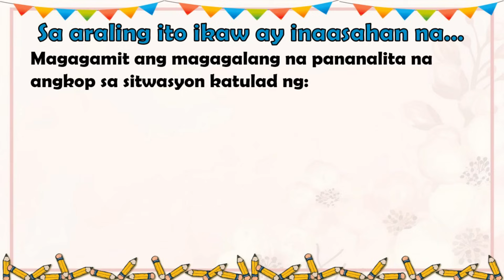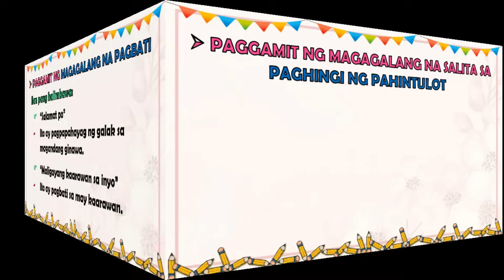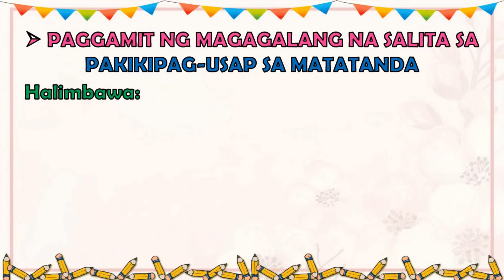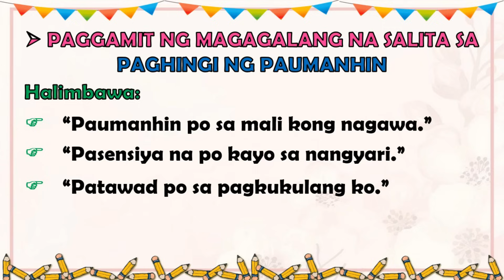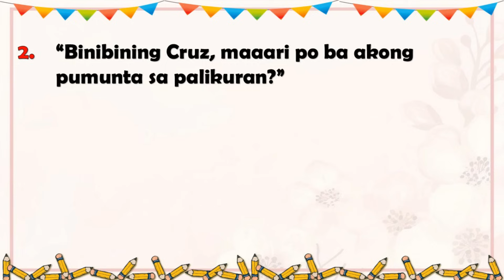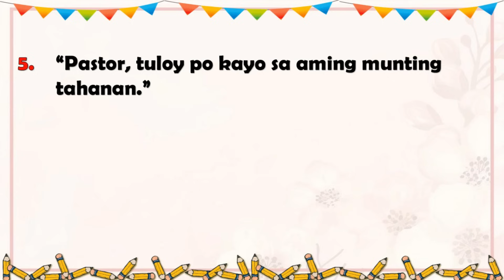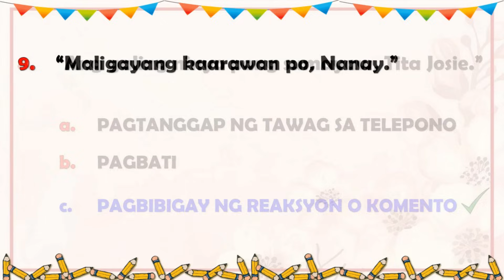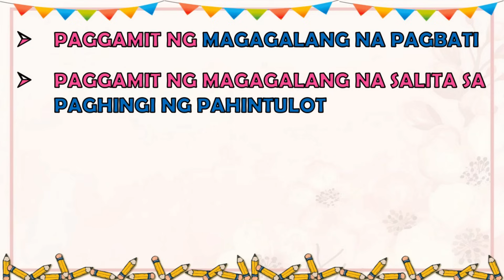FILIPINO 2 || QUARTER 1 WEEK 2 | MELC | PAGGAMIT NG MAGAGALANG NA PANANALITA NA ANGKOP SA SITWASYON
FILIPINO 2 || QUARTER 1 WEEK 2 | MELC | PAGGAMIT NG MAGAGALANG NA PANANALITA NA ANGKOP SA SITWASYON KATULAD NG PAGBATI, PAGHINGI NG PAHINTULOT, PAGTATANONG NG LOKASYON NG LUGAR, PAKIKIPAG-USAP SA MATATANDA, PAGTANGGAP NG PANAUHIN, PAGTANGGAP NG TAWAG SA TELEPONO, PAGBIBIGAY NG REKSYON O KOMENTO